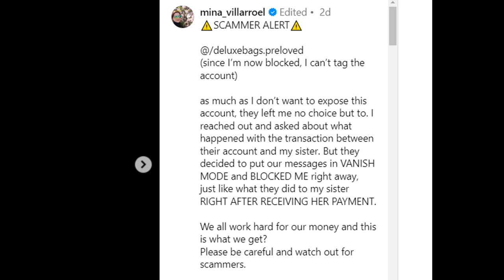SA WAKAS!❗AGA MUHLACH NAGSALITA NA RIN TUNGKOL SA KAMBAL NINA CARMINA AT ZOREN LEGASPI NA SI MAVY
Summit Media Philippines - August 21, 2023 Edition